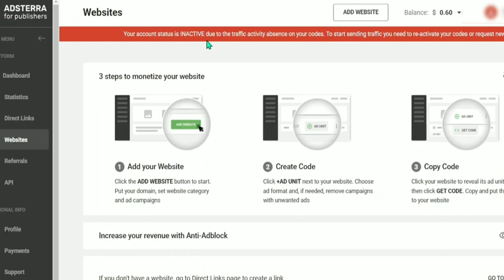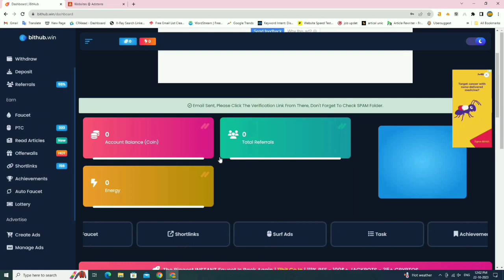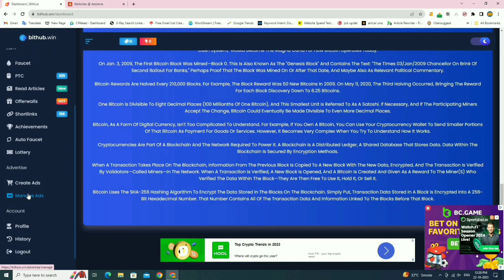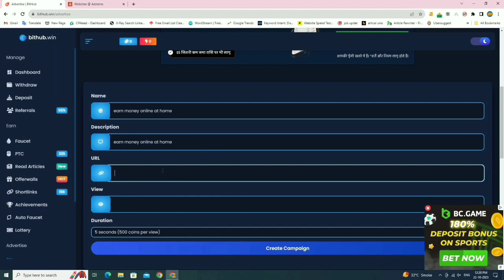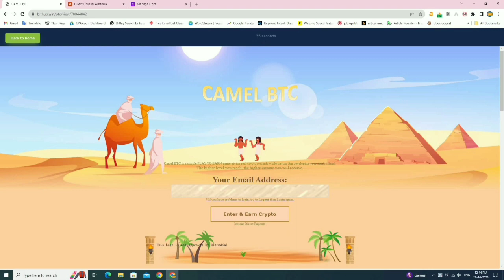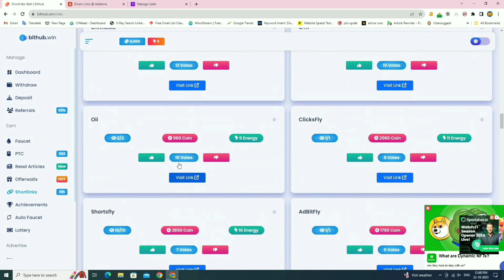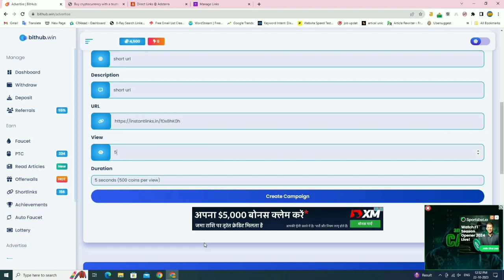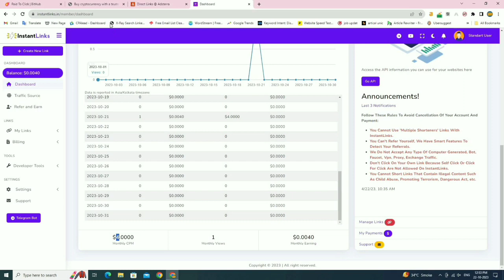Earn $6k From Adsterra By This Skill | Adsterra earning tricks | adsterra complete course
Unlock the secrets of earning $6k with Adsterra in this comprehensive course! Dive into Adsterra's earning tricks and discover the lucrative opportunities it offers. In this video, we kick off our Adsterra earning journey with a focus on WordPress websites. Learn step-by-step strategies, optimization techniques, and practical insights to maximize your Adsterra earnings. Whether you're a seasoned pro or a beginner, this course will equip you with the knowledge and skills needed to succeed. Don't miss out on this opportunity to boost your income and join the Adsterra success story.

How to Earn Money From Adsterra | adsterra se paise kaise kamaye | adsterra complete course

adsterra se earning kaise kare
adsterra se jyada paise kaise kamaye
adsterra se ads kaise lagaye
adsterra se earning
adsterra se traffic kaise laye

adsterra earning in Pakistan
adsterra earning tricks self click
adsterra earning withdrawal proof
adsterra earning not showing